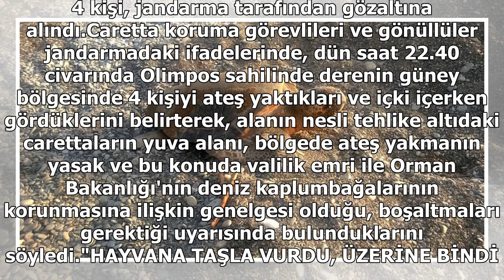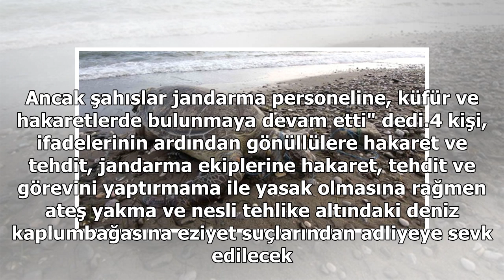Carettaya taşla vurup, üzerine bindiler!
Nesli tehlike altındaki caretta carettaların yuvalama alanı Kumluca'ya bağlı 300 metrelik Olimpos sahilinde, 4 kişinin ateş yakıp alkol aldıkları belirlendi. Bitişik iki sahil Çıralı ve Olimpos'ta geçen yıldan itibaren caretta caretta yuvalama alanında saat 20.00'den sabah saatlerine kadar nöbet tut...